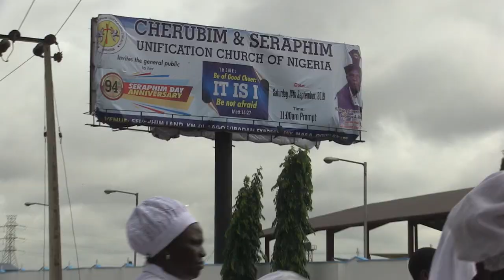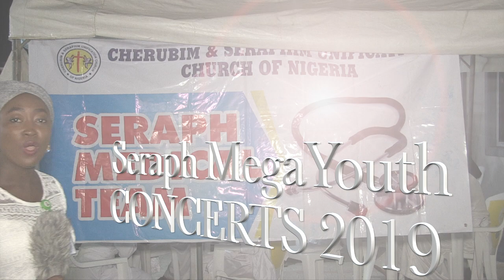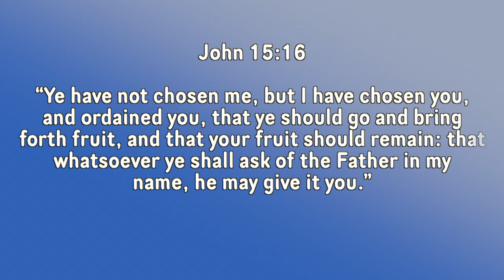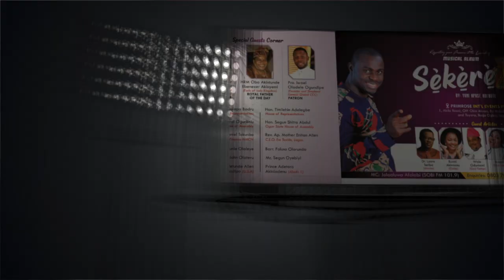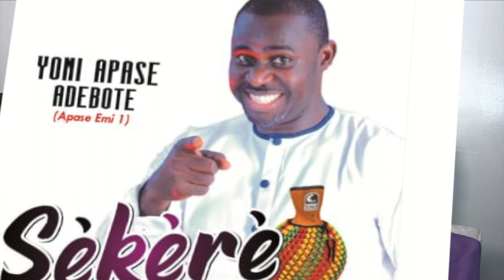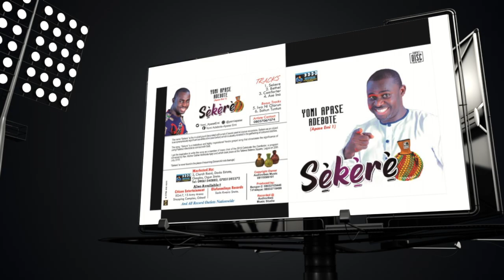Themarketplace onBentv this week program 28th &29th Dec ,2019 Seraph Mega Youth Concerts 2019 & Yo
Good for viewing